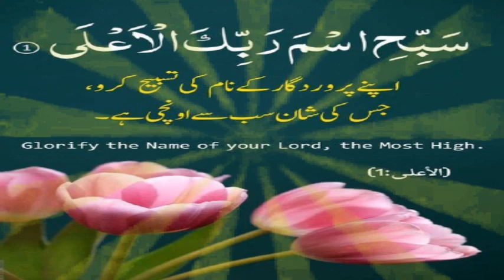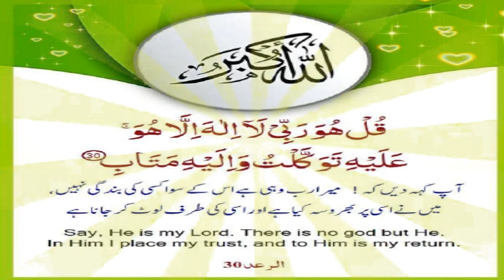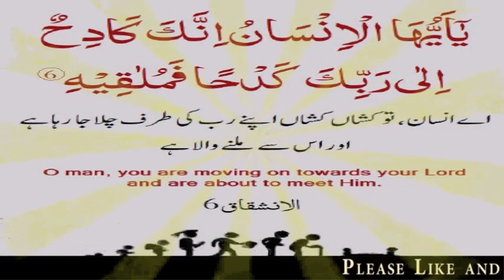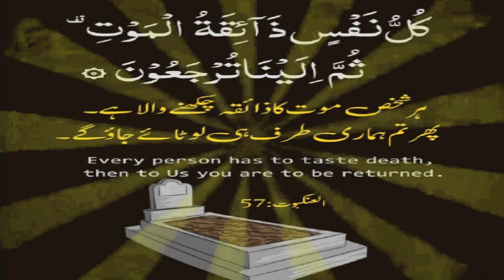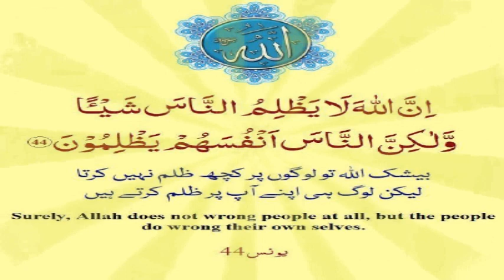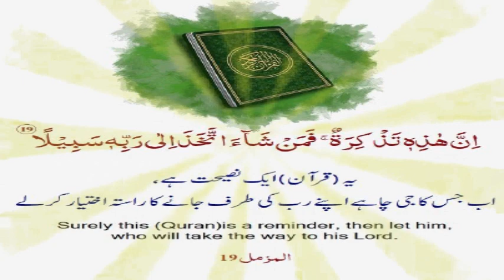52 - Qurani Ayats Urdu & English Translation !! قرآنی آیات اردو اور انگریزی ترجمہ کے ساتھ۔ !!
52 - Qurani Ayats Urdu &  English Translation !!  قرآنی آیات اردو اور انگریزی ترجمہ کے ساتھ۔ !!